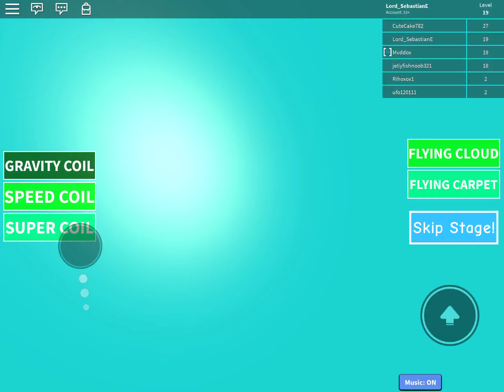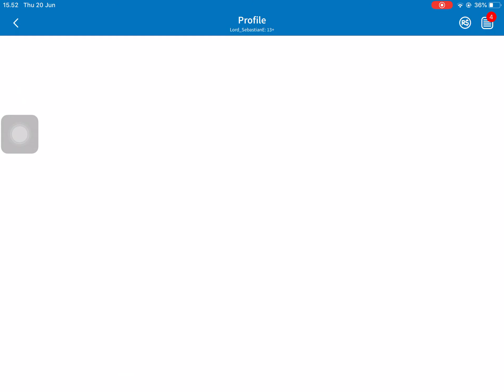DEADLIEST AND GLITHY SUMMER CAMP OBBY GAMEPLAY!!